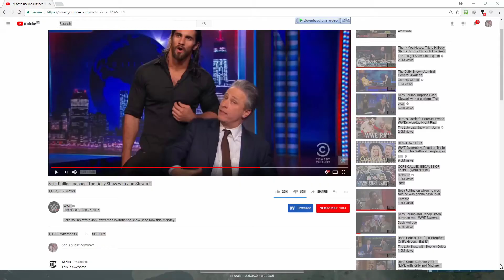Player unknown battleground - I M 3RD !!!?